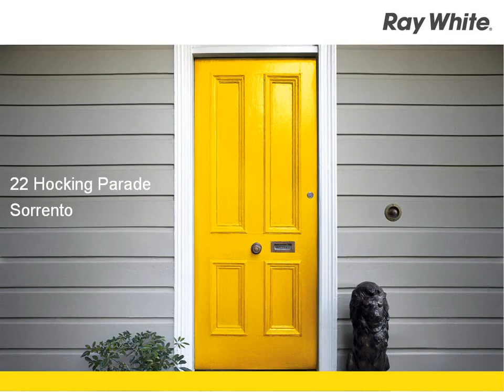Sorrento - Home Open Sat 4Th July @ 11am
22 Hocking Parade, Sorrento
Kelly Johnson

This magnificent family home has been architecturally designed and built specifically for the big family who like entertaining and beach side living. West facing and built on a full sized 700 square meter block you will be amazed at the fantastic ocean views which start from the ground floor and continue throughout the upper level. The two storey 4 bedroom 2 bathroom home with large study or 5th bedroom is fully secured with electronic security gates for your safety and peace of mind. Three separate living areas can cater for all the family needs .
The large open plan kitchen with dining and family area flows through to the games room which all overlook the outdoor below ground swimming pool , spa and entertainment areas.
Lower Level
Magnificent views from front porch
Full security with electronic gates
Double lock up garage with work station and shopper entry to home
Large study or 5th bedroom
Powder room
Cathedral  ...

BEA8376776
Ray White North Beach